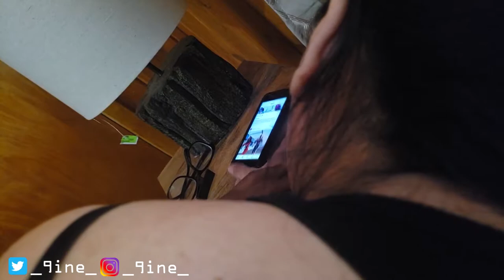I ANNOYED MY WIFE SO MUCH *SHE CRIED* | Finesse Fam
I ANNOYED MY WIFE SO MUCH SHE CRIED

Welcome to the 2 much crew family! Don't miss watching our journey in Vlogs, Pranks, Reactions, Story Times, Challenges, etc you name it!  Don't forget to keep an eye out on our Special Giveaways!!!

annoying my girlfriend prank